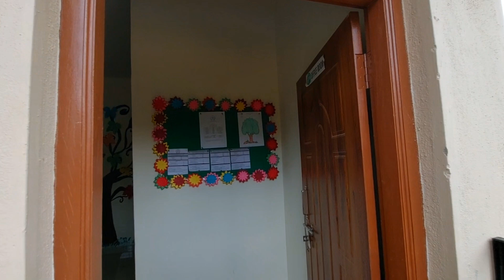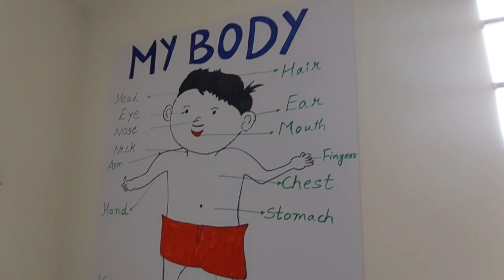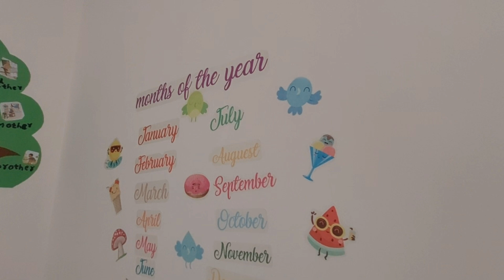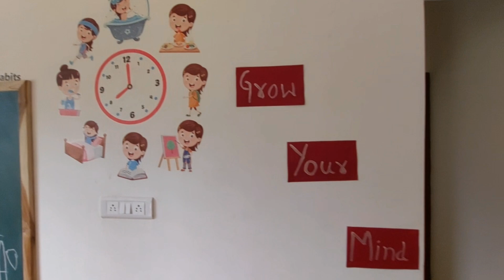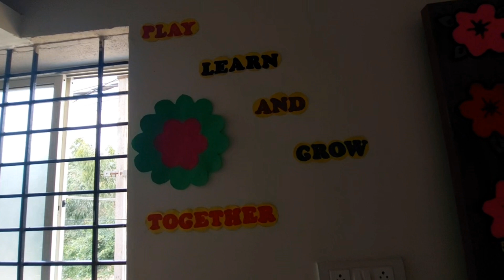Admission Ho Gaya👨‍👩‍👦||We are excited||New Journey||Family Vlog||Subscribe Karna Na Bhulein🙏